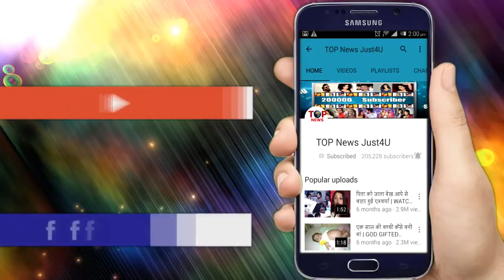YRKKH: क्या NAIRA का सच जान, KARTIK बता पायेगा उसे ये सच??